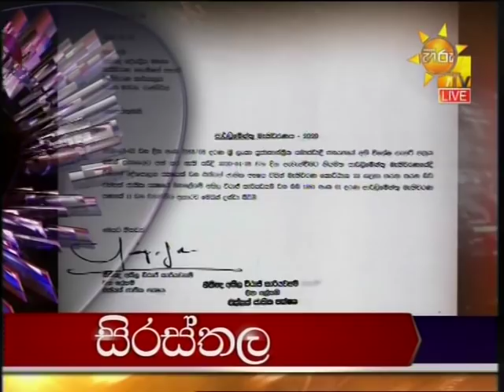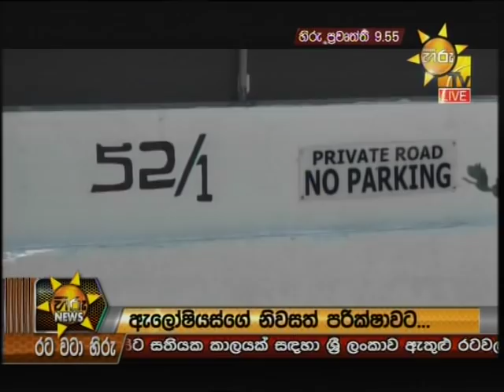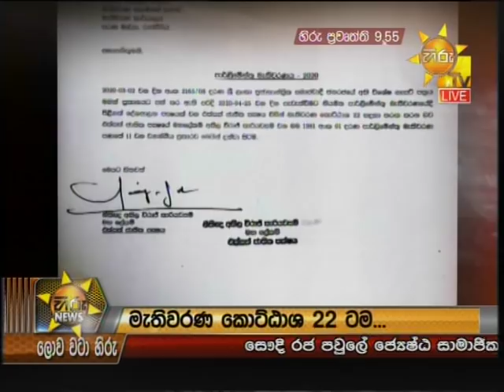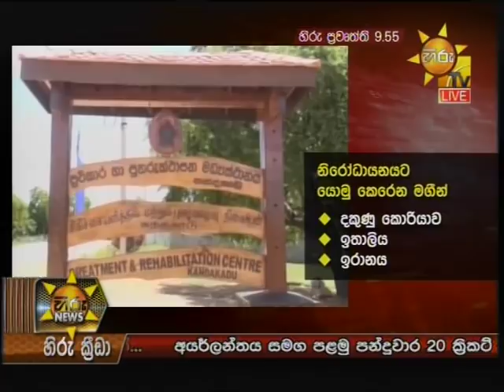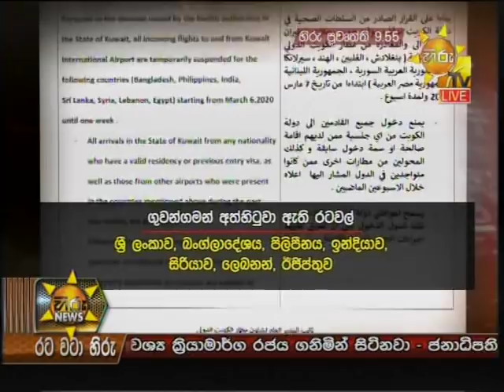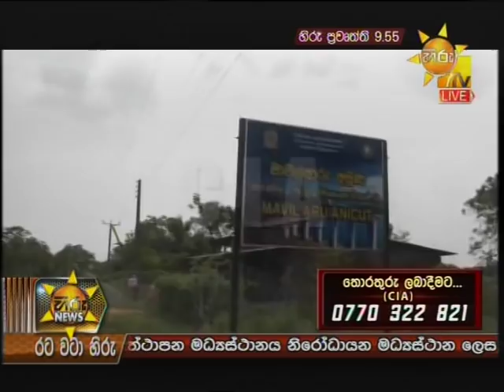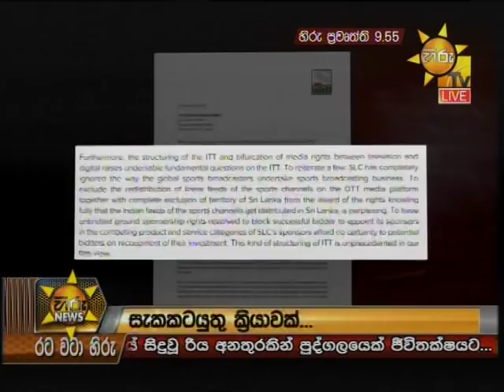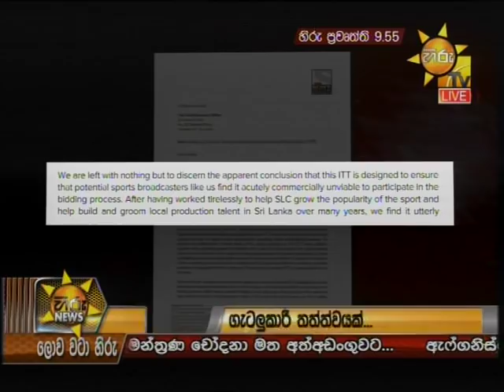Hiru News 9.55 PM | 2020-03-07